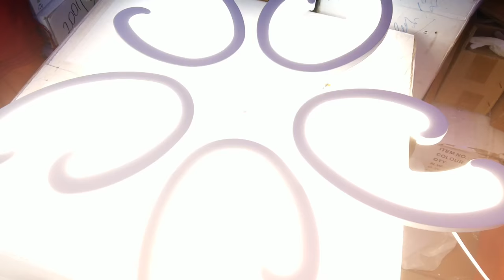Сборка светодиодной люстры на пульте своими руками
белый 50х50х7сm 2.5kg LED190W 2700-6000K 350-6500lm Ra95 AC220V пульт д\у
инструкция как собрать подключить люстру светильник сборка и обзор красивой потолочной led люстры и все режимы работы светильника

музыкальное сопровождение: Town of 24 Bars Unicorn Heads